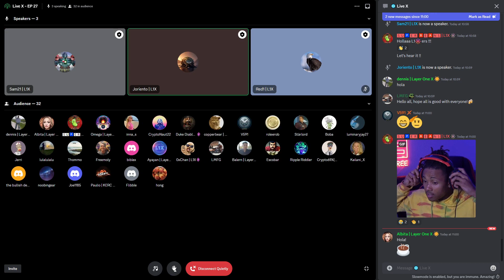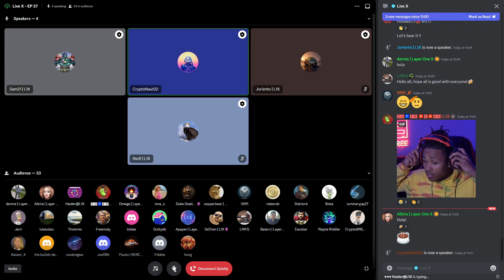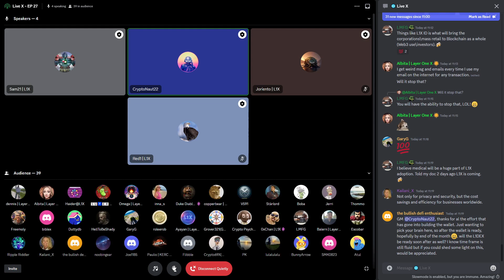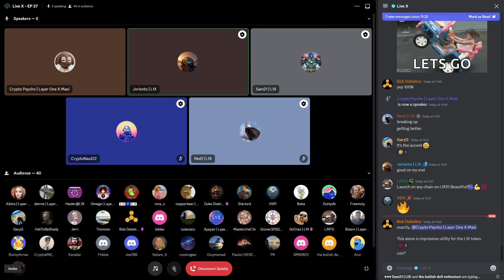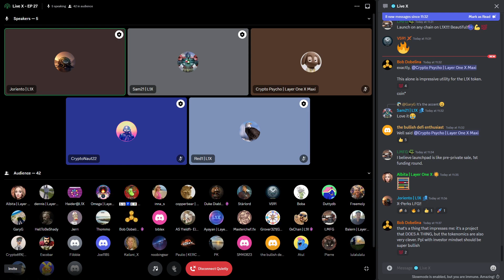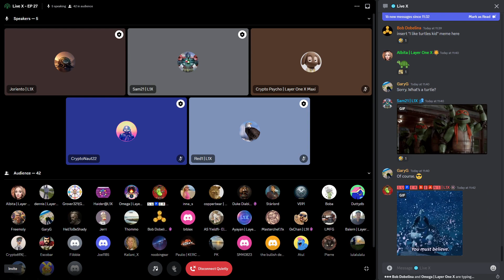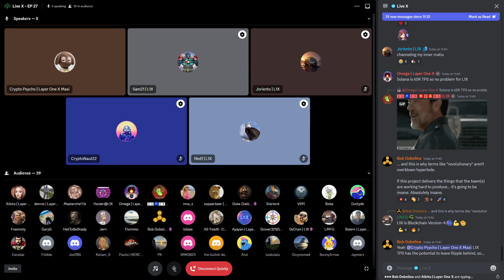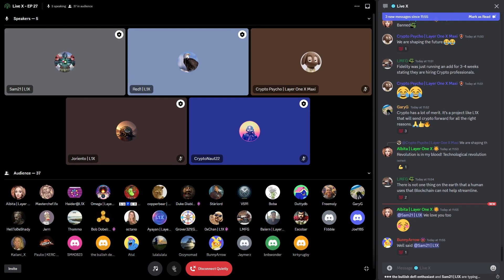L1X Live: Ep 27 - Community AMA on L1X Protocol, X-Talk, and more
Welcome to the 27th episode of LayerOneXLive! Join us for a community AMA where we discuss the L1X Protocol, the innovative X-Talk, and the developer tools that make it all possible. Get your questions answered and stay ahead in the blockchain world.

🔹 Episode Highlights:

L1X Protocol: "A comprehensive layer one protocol that helps you build cross-chain applications from the ground up."
X-Talk: "Think of X-Talk as the bridge killer. It's designed for seamless interchange communication."
Developer Insights: "Start deploying contracts in less than 25 minutes with our software development environment."

🔹 Questions We Tackled:
What makes L1X unique in the blockchain space?
How is X-Talk revolutionizing cross-chain communication?
What are the must-have tools for developers in the L1X ecosystem?

🔹 Closing Notes:
Your voice is invaluable to us. We're committed to advancing blockchain technology with your contributions.